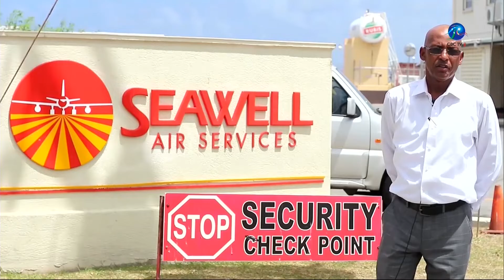CBC SPORTS NIGHT JULY 09 2019